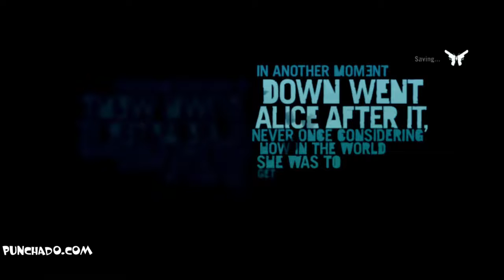Far Cry 3